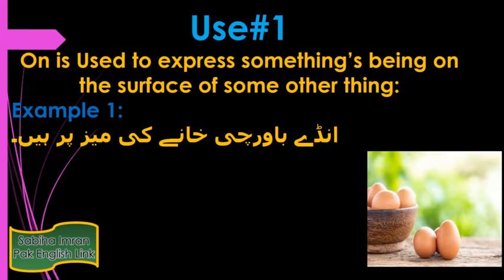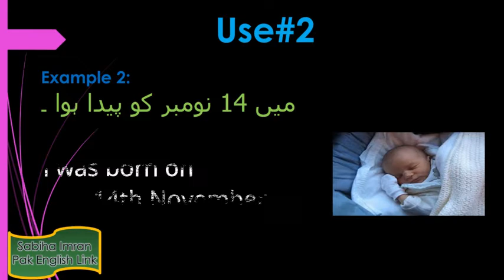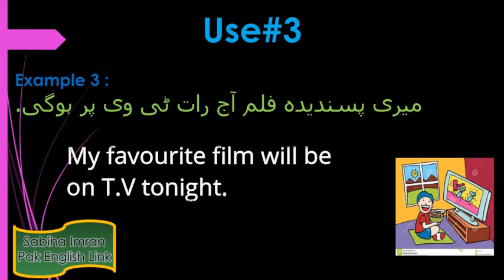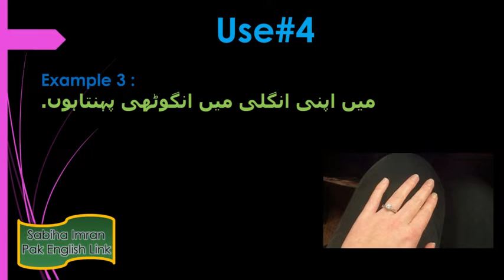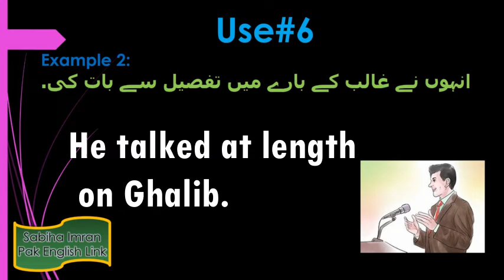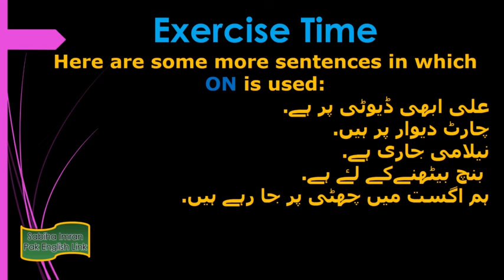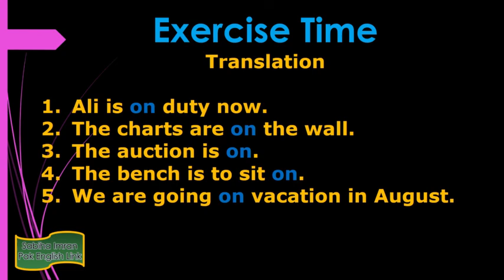Learn English with Sabiha/Preposition ON/Key preposition in English Grammar/English through Urdu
To learn the correct use of preposition ON watch this video carefully to the end. There is an exercise at the end of the video for you to assess yourself.
Well this channel is for the people who want to improve their English.
Here you can learn English through Urdu/Hindi , Grammar Topics to help students and syllabuses  of different boards for secondary, higher secondary and graduation level. I hope this channel is going to be a great help for knowledge seekers.No one deny the importance of English as a medium to communicate with the rest of the world which has turned into a global village with the advancement of science and technalogy. Having a proficient level of English Grammar and Language means you are capable of getting through a number of tests like IELTS, TOFEL, SAT, GRE etc. which further opens for you doors to the advanced education all over the world.
The humble effort to establish this channel is to help the students who do not have a good grip on English Language so that they could learn anytime at their own convinience. I hope this effort will be appreciated .